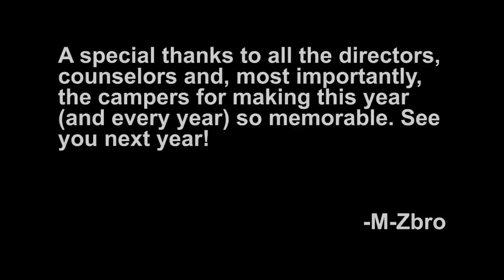Camp Wastahi 2011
Naw man, that ain't me.